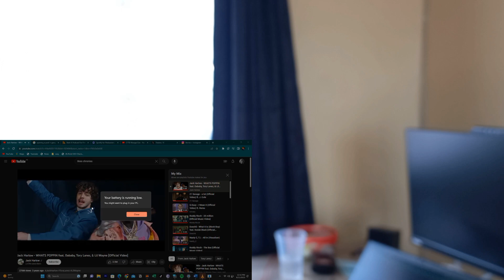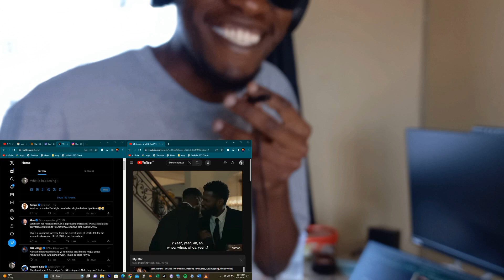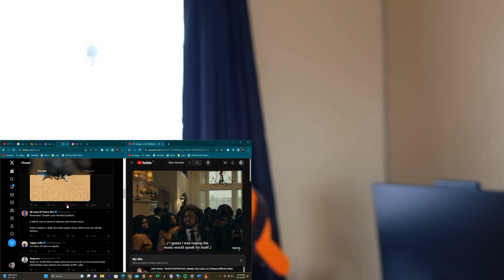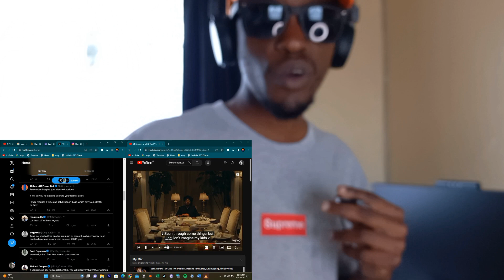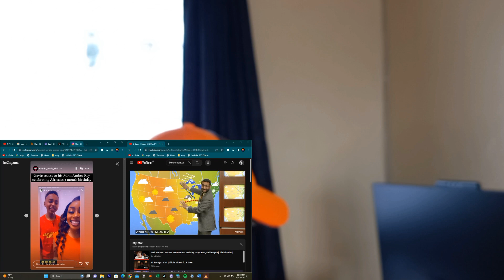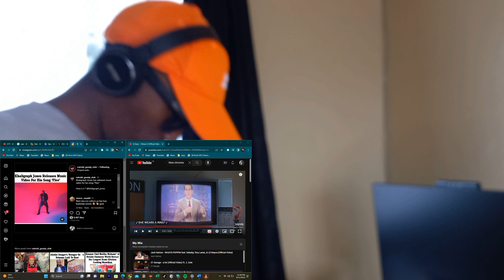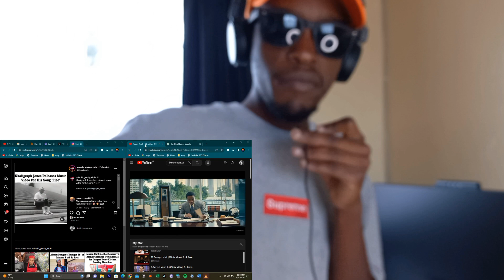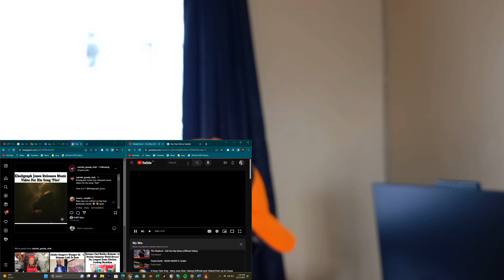HIPHOP TUESDAY #1 .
This is a daily series in which I will be highlighting topics & conversations that concern us👌.
est 2021.